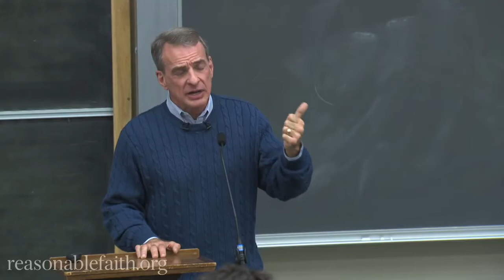William Lane Craig Critiques Islamic Theology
William Lane Craig shows how the Islamic concept of God is insufficient